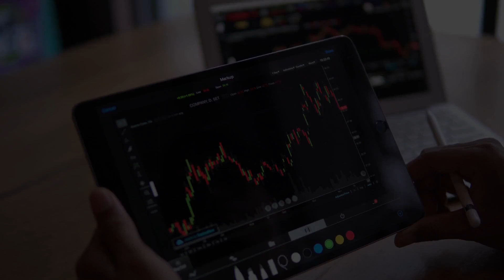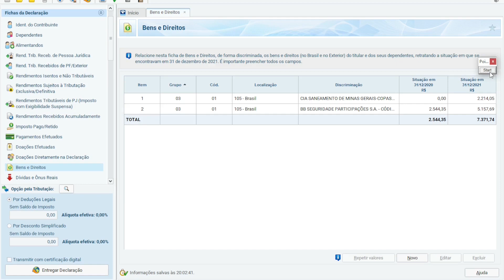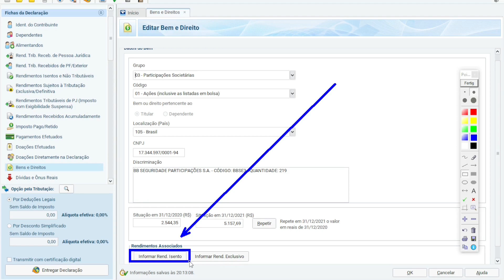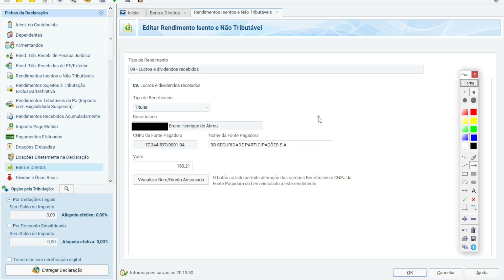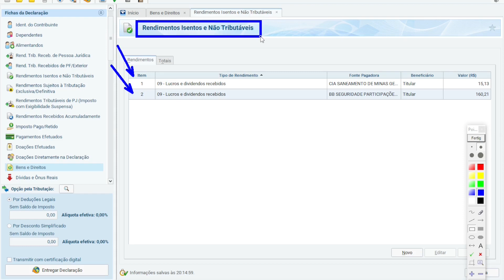Como declarar DIVIDENDOS RECEBIDOS de ações no IMPOSTO DE RENDA 2022 (GUIA PASSO A PASSO).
GUIA FÁCIL e PRÁTICO com PASSO A PASSO para declarar DIVIDENDOS de ações de 2021 no Imposto de Renda 2022. É muito fácil! Tutorial passo a passo de forma prática!

PARTE 3 de uma série de vídeos para ajudar você a declarar suas ações. Neste vídeo mostro como declarar os DIVIDENDOS recebidos em 2021 na aba RENDIMENTOS ISENTOS E NÃO TRIBUTÁVEIS do IMPOSTO DE RENDA em 2022.

Exemplo Declarando os dividendos recebidos de COPASA CSMG3 e BBSEGURIDADE BBSE3 no Imposto de Renda 2022.

Como declarar AÇÕES e FIIS no IMPOSTO DE RENDA em 2022 (TUTORIAL FÁCIL E PRÁTICO) - Parte 1

Como declarar suas AÇÕES (BENS e DIREITOS) no IMPOSTO DE RENDA 2022 (TUTORIAL MUITO FÁCIL)- Parte 2

Quer aprender um pouco mais sobre investimentos?

ATENÇÃO: O conteúdo desse vídeo não representa garantias de resultados futuros. Nosso canal apresenta conteúdos educativos e opiniões pessoais. Todo Investimento tem risco de perda, mostramos apenas o que fazemos com o nosso dinheiro. Não se trata de recomendação de investimentos.